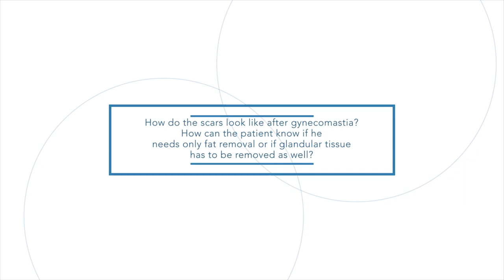#18 Surgeon T. Urbonas talking about gynecomastia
Our surgeon T. Urbonas explains how to know if a patient needs only fat removal or if glandular tissue has to be removed as well. In addition, T. Urbonas talks about visibility of scars after gynecomastia surgery. Find out more in the video!

Nordesthetics  is the leading plastic surgery clinic for medical tourists in the Baltic region. Our team of 6 plastic surgeons performs more than 2.000 plastic operations a year for patients from the UK, Ireland, Norway, Sweden, Denmark, Spain, Germany, Switzerland and other countries.

At Nordesthetics, we care about safety, comfort and successful results of our patients from all over the world. Our team consists of more than 150 highly specialized professionals. Each and every one of them is ready to provide you with the best possible support in your plastic surgery journey.

On this Youtube channel we offer our patients helpful videos about plastic surgeries we perform, FAQ sessions with our surgeons and other interesting content created specially for the Nordesthetics community.